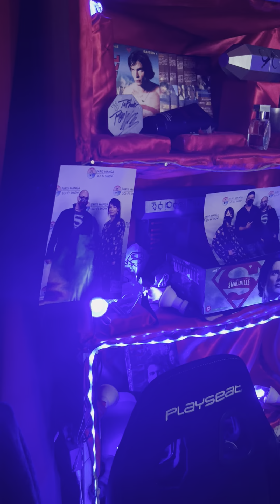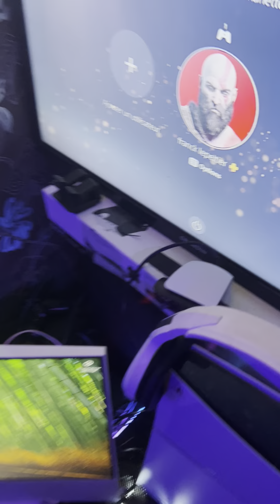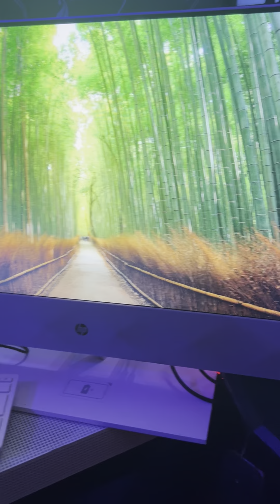13 mars 2024